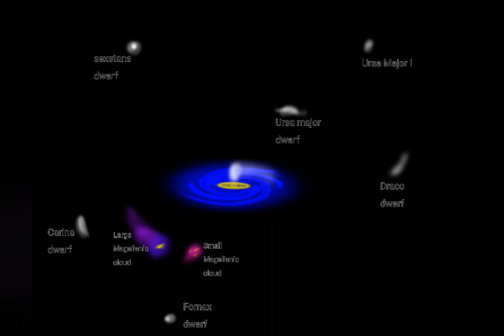Map Milky way's stellar galo